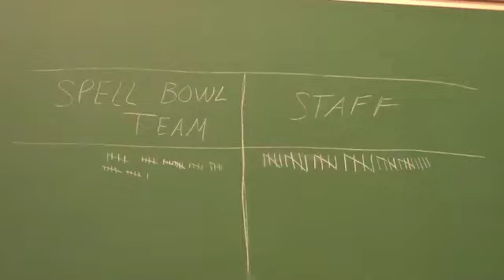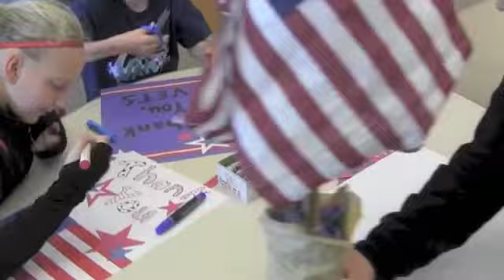Hawk News Fri 11 11 16